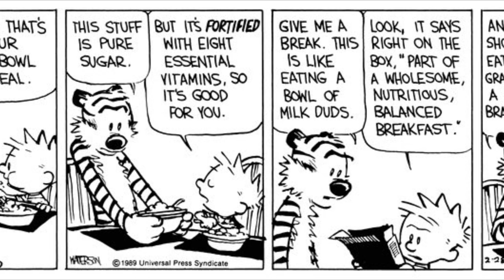Calvin’s beanie (Requested by @greedysmile9229 )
Calvin and Hobbes voiced by me. My parents as Calvin’s parents. I’m sorry it took me a while to get this out, @greedysmile9229. But here it is now.